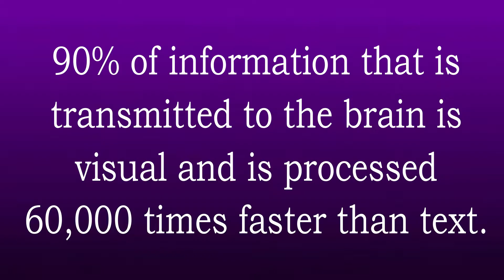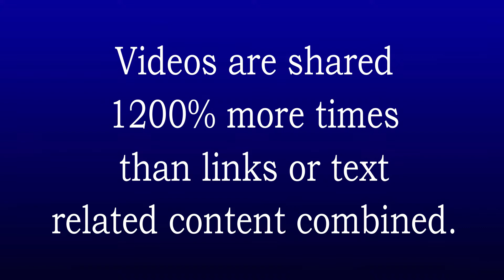THE 10 BEST REASONS TO USE REAL ESTATE VIDEOS TO MARKET YOUR HOME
In today's social media market, there is no more impact-full way to showcase your home. Of course this means working with a Realtor who understands video marketing, how to produce video content, and then post it on the appropriate platforms.